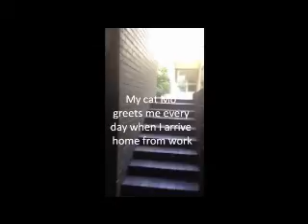Kitty welcome home committee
My cat Mo think's he's a dog and greets me every day like this. If I take too long at the mailbox he gets annoyed and will poke his head around the side fence of the apartment block and tell me off. He knows the sound of my footsteps.